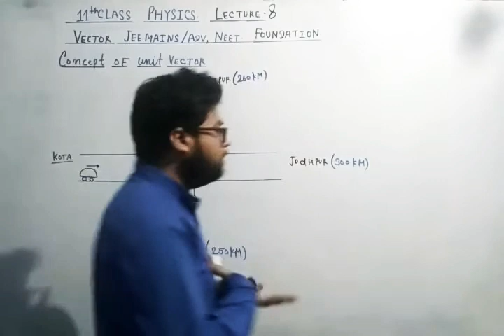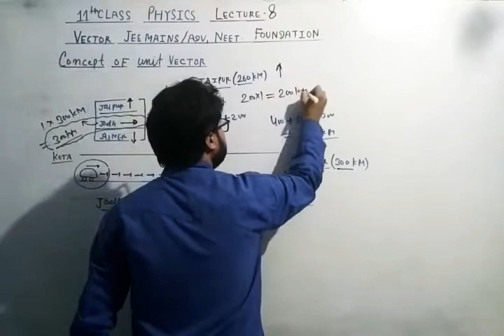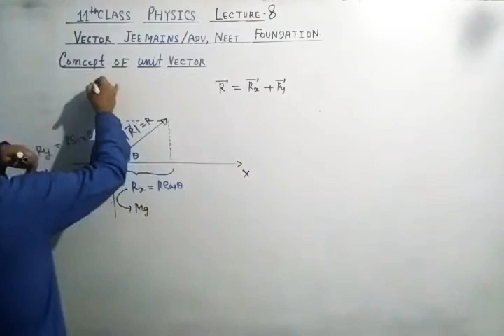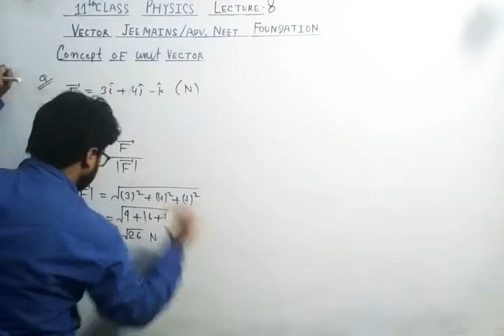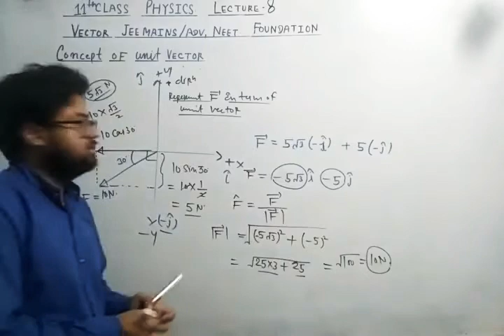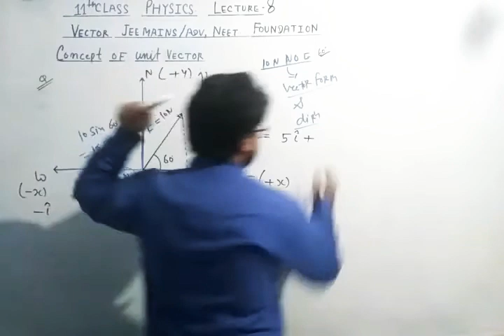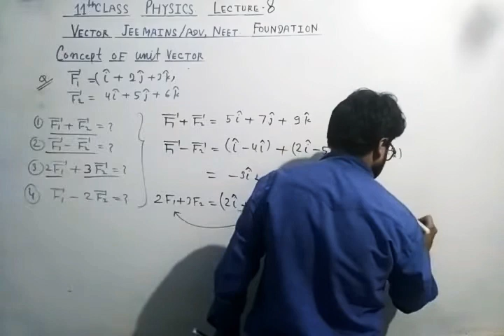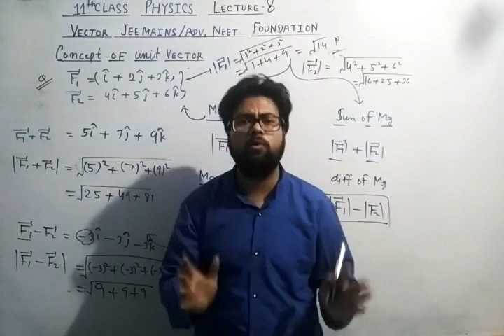11th Class Vector Lecture - 8